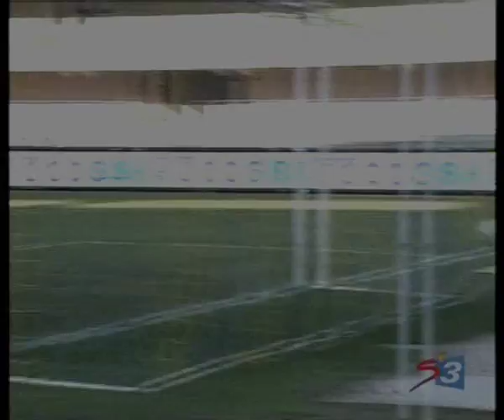Hernan Crespo - So Far Away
A video and picture compilation of Hernan Crespo, made by my sister!